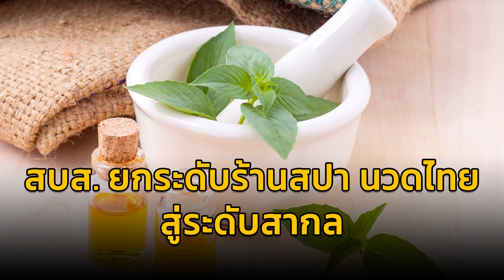สบส. เร่งยกระดับร้านสปา นวดไทยสร้างความประทับใจ เป็นที่ยอมรับในระดับสากล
ทพ.อาคม ประดิษฐสุวรรณ รองอธิบดีกรมสนับสนุนบริการสุขภาพ กล่าวว่า ตามที่ ภาครัฐกำหนดให้มีการพัฒนาส่งเสริมและต่อยอดกลุ่มอุตสาหกรรมการท่องเที่ยวกลุ่มที่มีรายได้ดีและการท่องเที่ยวเชิงสุขภาพ เพื่อเพิ่มขีดความสามารถทางการแข่งขันของประเทศ โดยกิจการสปาและนวดไทยซึ่งได้รับความนิยมจากนักท่องเที่ยวต่างชาติ โดยข้อมูลจากกองสถานประกอบการเพื่อสุขภาพ ปี 2565 เผยว่ามีกิจการสปา กิจการนวดเพื่อสุขภาพหรือเสริมความงามที่ได้ขึ้นทะเบียนกับกรม สบส. และสำนักงานสาธารณสุขจังหวัด จำนวน 10,077 แห่ง และมีผู้ให้บริการในสถานประกอบการเพื่อสุขภาพ ประเภทการนวดสปาที่ขึ้นทะเบียนแล้ว กว่า 190,000 คน โดยปัจจุบันมีสถานประกอบการได้รับรางวัล Thai World Class Spa จำนวน 31 แห่ง และมีสถานประกอบการที่ได้รับการยกระดับคุณภาพมาตรฐานดังกล่าวและได้รับรางวัล Nuad Thai Premium จำนวน 64 แห่ง ดังนั้น

เพื่อส่งเสริมและสนับสนุนพัฒนาศักยภาพบุคลากรด้านบริการเพื่อสุขภาพ ในการให้บริการที่สะท้อนเอกลักษณ์ความเป็นไทยได้อย่างดี มีประสิทธิภาพ และมีมาตรฐานเท่าเทียมระดับสากล การให้บริการที่เป็นเลิศ เป็นหัวใจสำคัญของการสร้างความยั่งยืน มั่นคงในธุรกิจบริการเพื่อสุขภาพ การพัฒนาการบริการสู่มาตรฐานระดับสากลเป็นการยกระดับสถานประกอบการเพื่อสุขภาพ ให้เป็นที่ยอมรับทั้งในประเทศและนานาชาติ เป็นการสร้างอาชีพ สร้างรายได้ สร้างเศษฐกิจให้มั่นคง ตามนโยบายนำสุขภาพขับเคลื่อนเศรษฐกิจ (Health for Wealth) ซึ่งการที่สถานประกอบการเพื่อสุขภาพจะเข้าสู่มาตรฐานระดับสากลได้นั้น ผู้ประกอบกิจการจะต้องมีการเตรียมความพร้อมและประเมินตนเองอย่างต่อเนื่อง ตามเกณฑ์มาตรฐาน 5 ด้าน ซึ่งประกอบด้วย 1.ด้านสถานที่และสิ่งแวดล้อม 2.ด้านบุคลากร 3.ด้านการบริการ 4.ด้านผลิตภัณฑ์ เครื่องมือและอุปกรณ์ และ 5.ด้านการบริหารจัดการองค์กร การติดตามและประเมินผล ซึ่งการรักษาคุณภาพ และมาตรฐานตามเกณฑ์ข้างต้นจะช่วยส่งเสริมคุณภาพการบริการ และสร้างความประทับใจต่อการให้บริการครบทั้ง 5 มิติ คือ รูป รส กลิ่น เสียง และสัมผัส อันจะนำมาซึ่งชื่อเสียงอันดีต่อสถานประกอบการเพื่อสุขภาพไทย และดึงดูดให้ผู้รับบริการทั้งชาวไทย และต่างชาติชื่นชม บอกต่อและกลับมารับบริการอย่างต่อเนื่องต่อไป